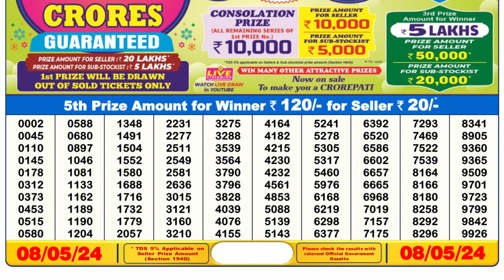🔴Dear Lottery Sambad Live 6pm today 08.05.24 Nagaland State Lottery Result